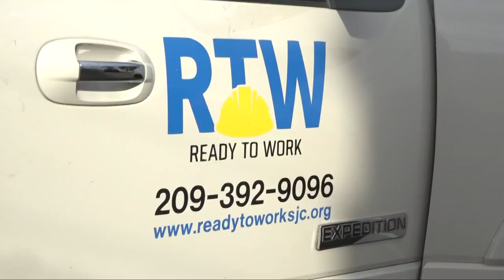'Ready to Work'' | Helps San Joaquin County men out of homelessness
Formerly homeless men in Stockton getting opportunities through Ready to Work program.